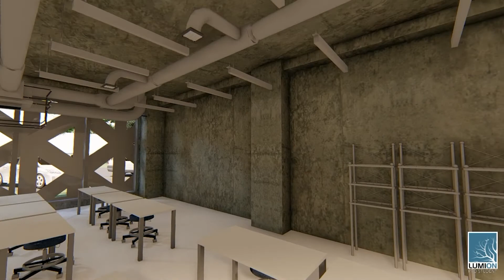2020 Design Together with BIM 4.sü ODTÜDEN Takımının Animasyonu